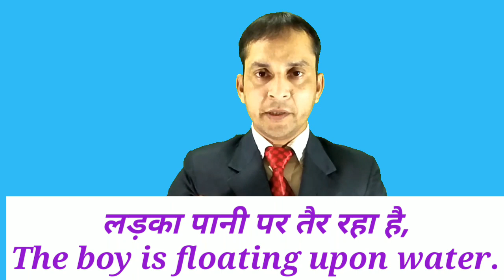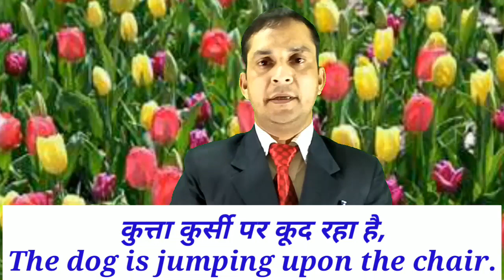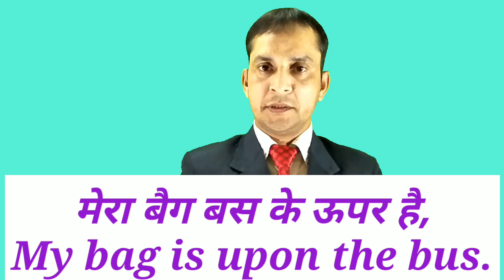Upon preposition in English | Advance use of preposition 'Upon' | English Spoken by K.Chandra sir